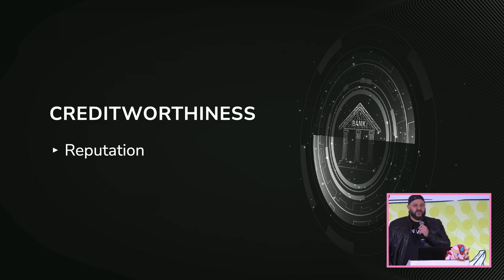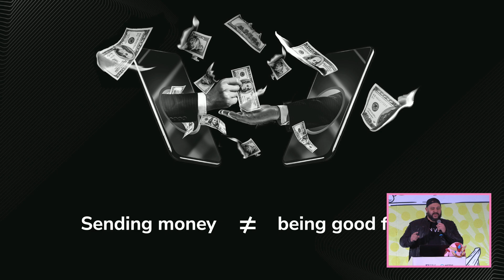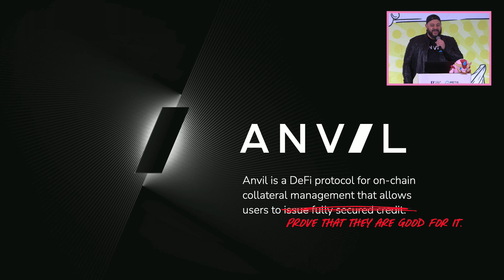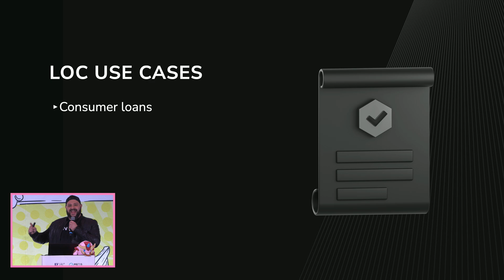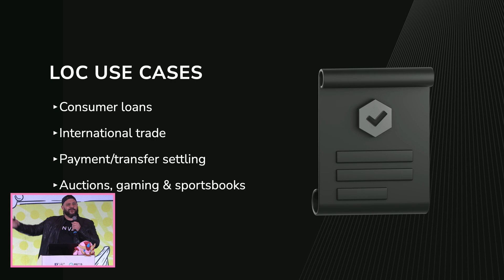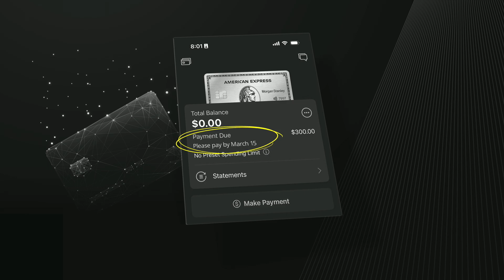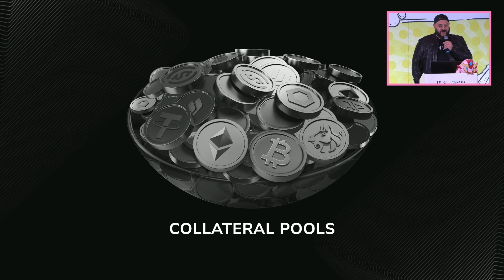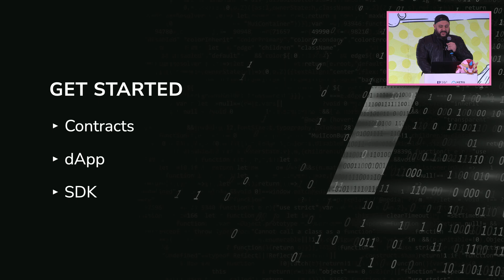ANVIL Protocol: Modernizing Finance with Onchain Collateral - ETHDenver 2025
M, Head of the Anvil Project, educates the ETHDenver audience as to why onchain collateral is imperative to modernizing the financial sector and TradBiz writ large.

He breaks down systemic inefficiencies with the credit industry and how the Anvil protocol was built to solve these problems. Learn about how to leverage Anvil as well as use cases and benefits for a wide range of industries.